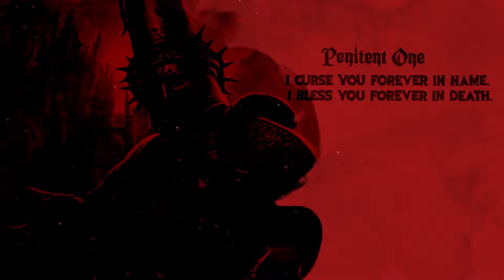Intro - Sekiro / Elden Ring / Dark Souls / Doom / Lords of the Fallen / Blasphemous atd.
Na stream se snažím přinášet vždy něco jiného, než na YT. Přecijen jde o přímou interakci. Snažím se to vždy tlačit k aktuálnímu tématu nebo k tomu co hraji nejvíc. A tak před nějakou dobou vzniklo tohle. Tohle video je něco, co už se na streamu 2-3 měsíce používá v rámci různých předělů, BRB apod. Třeba se bude líbit i tady.

Chceš ještě něco navíc ? Můžeš zvážit určitá členství v Patreonu nebo členství na Youtube. Obojí má jiné výhody, ale v obou případech jsou podporovatelé v titulcích. Youtube členství dává přednostní přístup pro videa.

Song: Aliaksei Yukhnevich - End Of The Abyss

Časové značky: